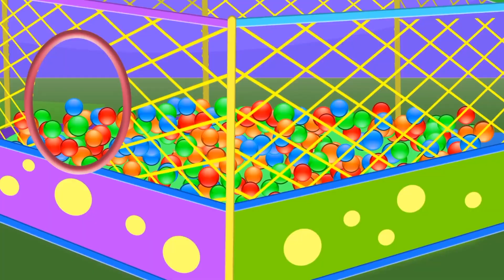HULK SUPERHERO BABY COMPILATION Play Doh Stop Motion and Cartoons For Kids 💕 Superhero Babies